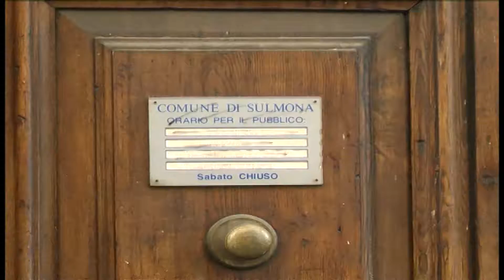POST SISMA, STOP DA GORIANO 28 PRATICHE RISCHIANO DI FERMARSI